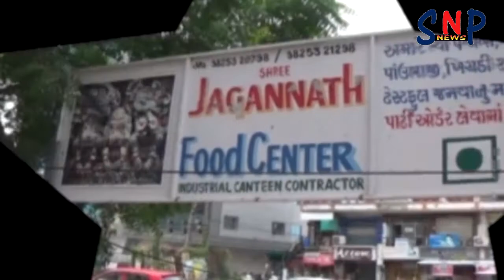કપડાનો જથ્થો લઇ ડીલેવરી આપવા જતા જાહેર માર્ગ ઉપર ટેમ્પોસળગી ઉઠ્યો.લાખો રૂપિયાનો કપડાનોજથ્થોબળીનેખાખ.